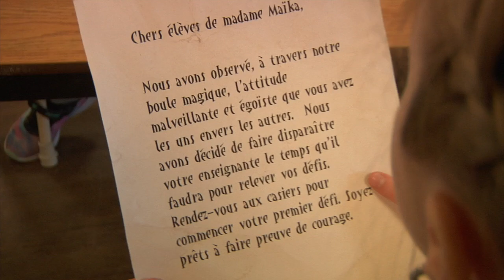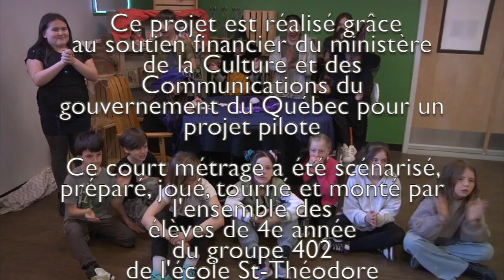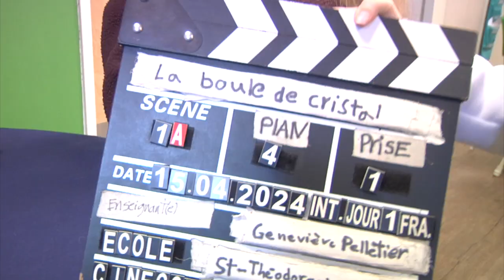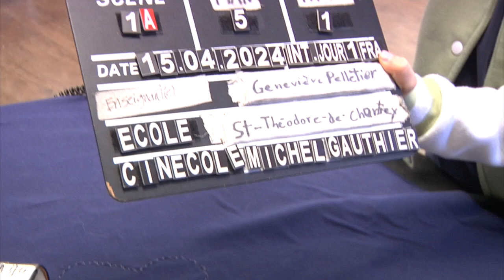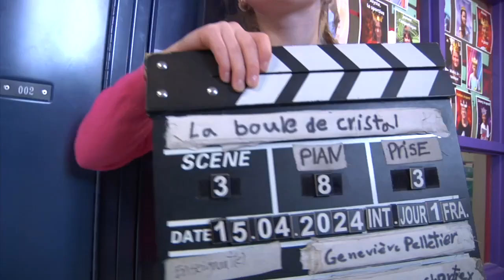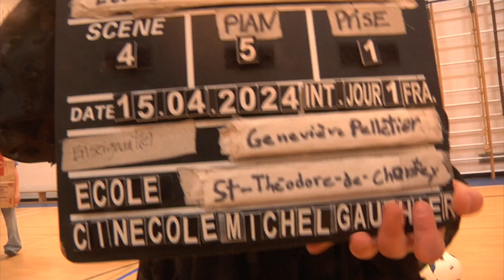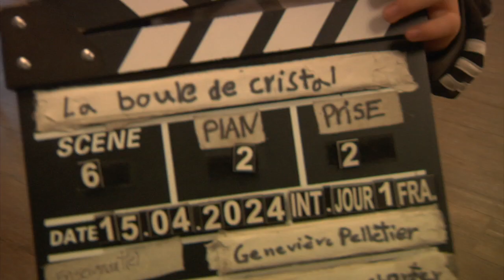La boule de cristal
2024,   13 minutes.

Ce film a été scénarisé, préparé, tourné, joué et monté avec les élèves de la classe de 4e année, groupe 402 de l’école St-Théodore de Chertsey. Ce projet a été réalisé dans le cadre des ateliers Cinécole animés par Michel Gauthier. Ce projet est produit grâce au soutien financier du ministère de la Culture et des Communications du gouvernement du Québec pour un projet pilote.